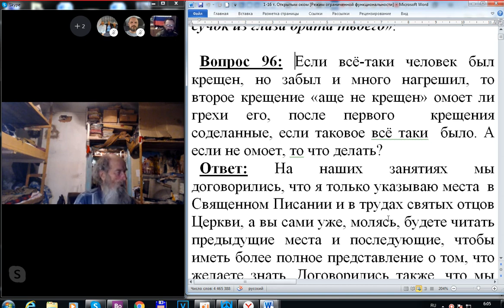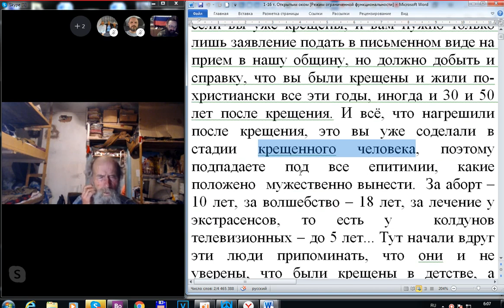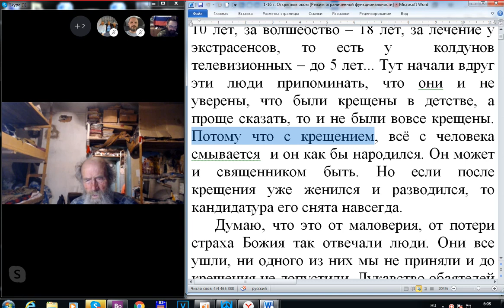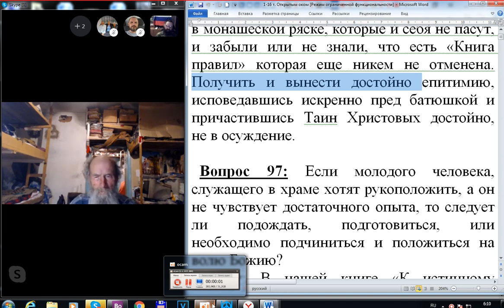96 Второе ли будет крещение, аще не крещен, омоет ли грехи. Ответ.